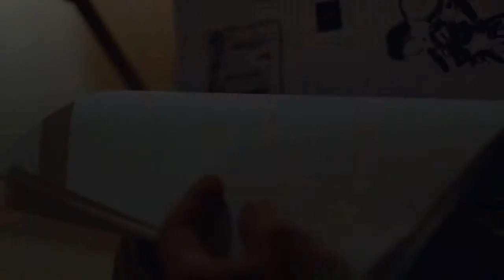Una intrusa en el ensayo - Capítulo 5: Croma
Mira un nuevo capítulo de la serie de microprogramas de Teatro Hoy protagonizado por la gran Jani Dueñas. Cada semana te mostramos el trabajo de las compañías que participan del ciclo. Más información en fundacionteatroamil.cl